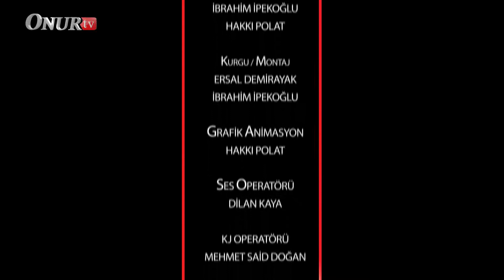Holografik Bakış (12. Bölüm/"1. Söz")